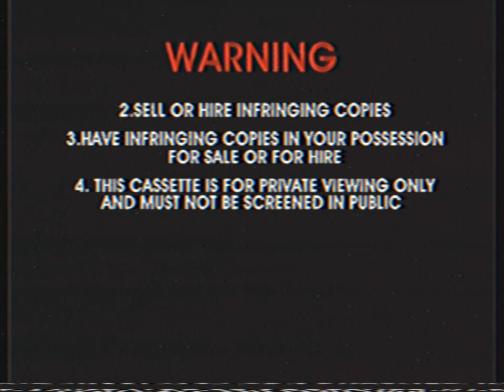Opening To Thomas & Friends - Splish, Splash, Splosh! 2011 VHS Australia